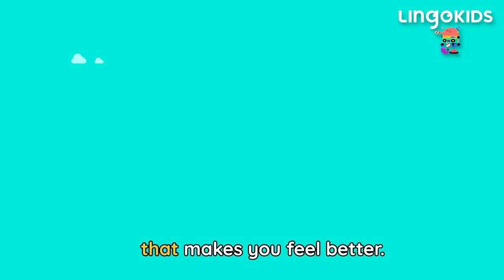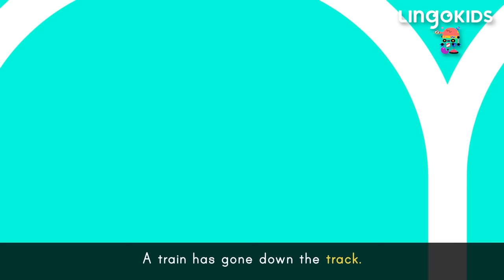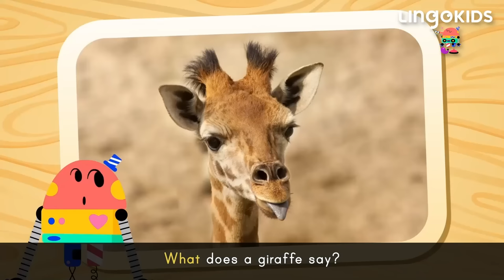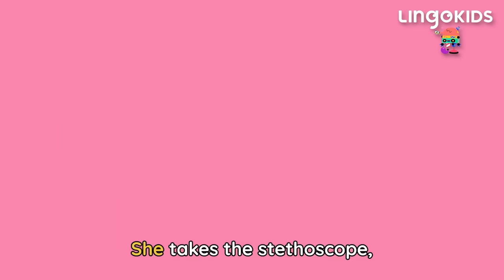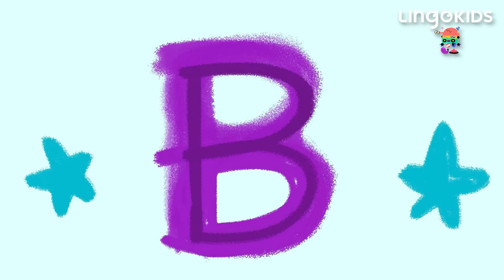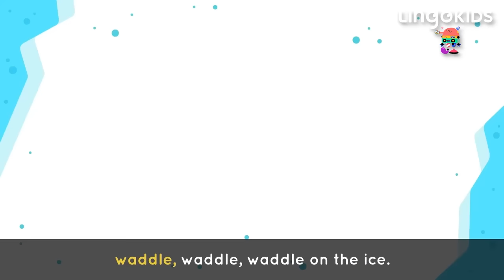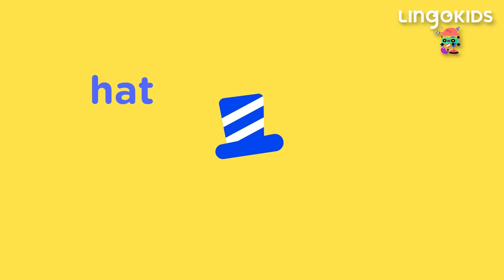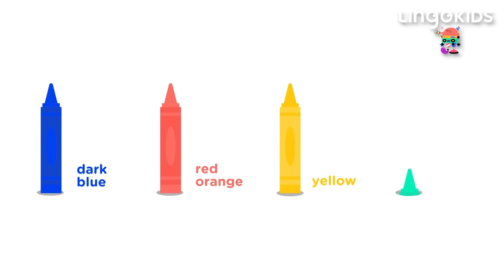LINGOKIDS BABY BOT BEST SONGS 🤖🎶 Dance and Learn with BABY BOT